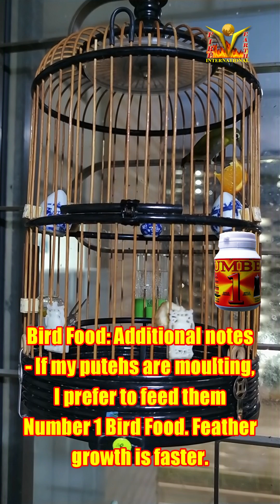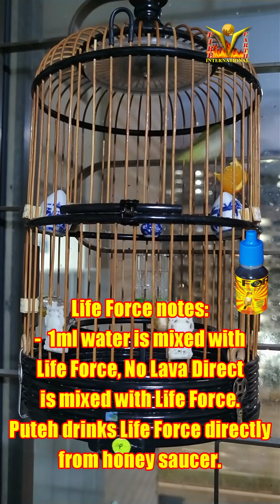Malaysian Mata Puteh Buka Sing Poseidon 1st warm up for the day 01082023